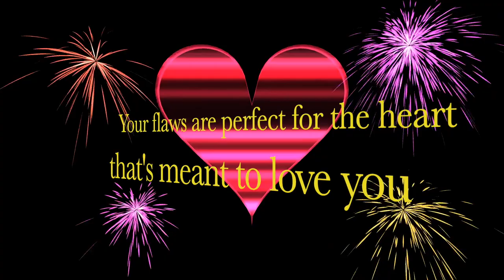Happy Valentines Day 2024 | FREE Animation Effects FREE Download | Valentine's Day Wishes, Messages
Happy Valentines Day 2023 | FREE Animation Effects FREE Download | Valentine's Day Wishes, Messages 💖💖💖💖